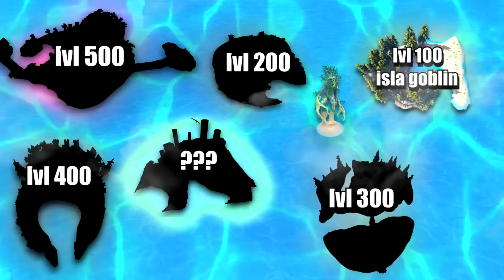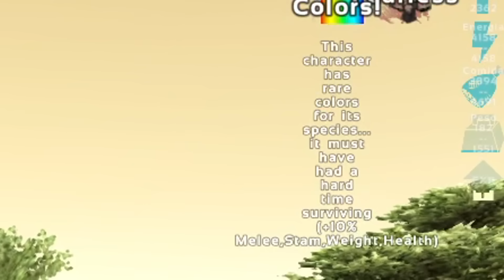¡Sobrevivo 100 Días en una ISLA DESIERTA en ARK HARDCORE! Temporada 2 | Capitulo 4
En el capitulo de hoy de la serie de sobreviviendo 100 dias en una isla desierta ark survival evolved en hardcore vamos a defender nuestra isla del boss que vencimos en el video pasado y también domesticaremos nuevas criaturas y descubriremos una isla secreta.

Soy HOPA, en este canal podras encontrar muchos videos de sobreviviendo 100 dias en ark survival evolved y tambien videos usando mods de ark como la serie de videos que hago de soy lo que me mata en ark usando play as dino que seria sobrevivir siendo un dinosaurio durante un tiempo, suelo subir tambien videos de sobreviviendo 24 horas en ark survival evolved que son todo un reto. Tambien tengo el canal de Hopa Shorts donde subo trucos y consejos de ark survival evolved, como tamear en ark e inlcuso algunos mejores momentos de mis videos, tengo un canal de minecraft Hopa MC que subire 100 dias en hardcore para activar el canal nuevamente y por ultimo tengo el canal de Hopa 2.0 donde subo mis reacciones como si te ries pierdes, videos de ark y empezare a subir video vlogs proximamente asi que si te gusta el contenido no olvides suscribirte por que te lo agradeceria muchisimo :D.